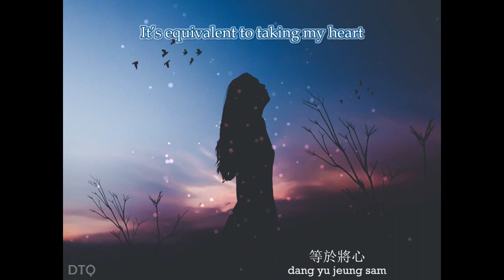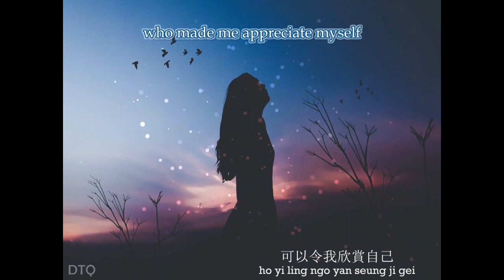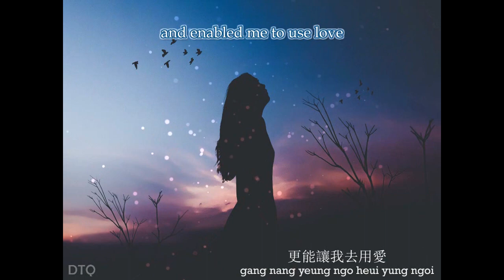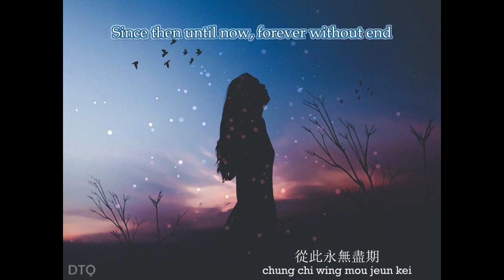Shirley Kwan: 忘記他 ("To Forget Him") 【English & romanization】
This video is for Shirley Kwan's cover of 忘記他 ("To Forget Him") with English translation and Yale romanization.